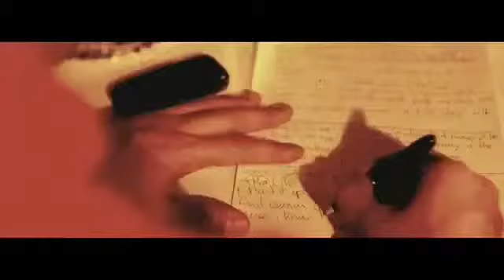Red Light Boogie featuring Sean Price Heat Rock Music Video YouTube